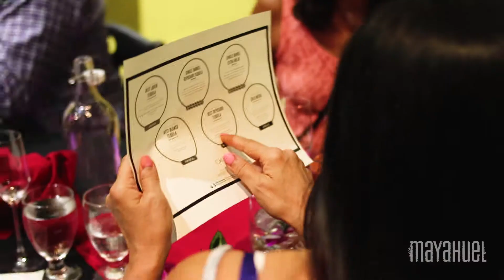Mayahuel's Tequila Club - Tequila Aficionados, Foodies, and Friends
A great tasting event as always with Case Noble Tequila. Our Tequila Club has fun together!